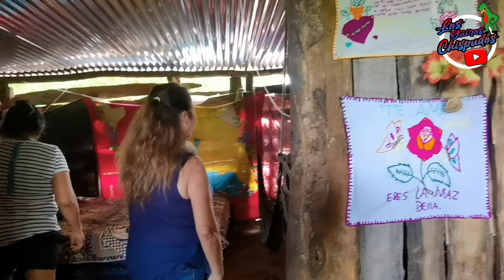EN MEDIO DE LA NADA ENCONTRAMOS A ESTA SEÑORA ENFERMA.